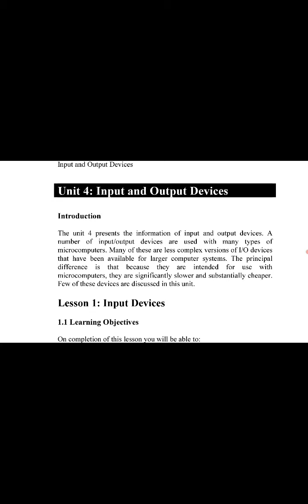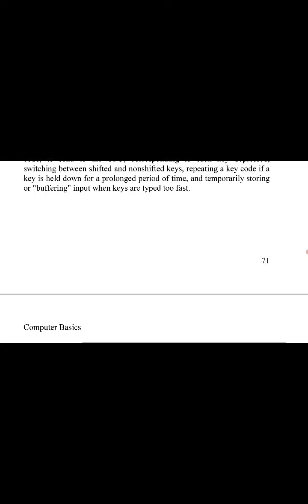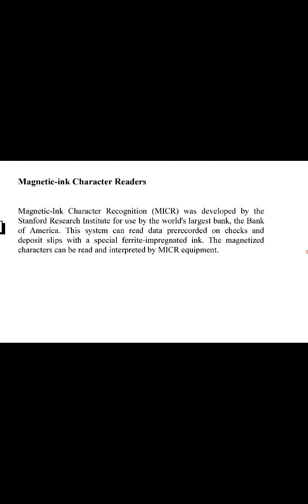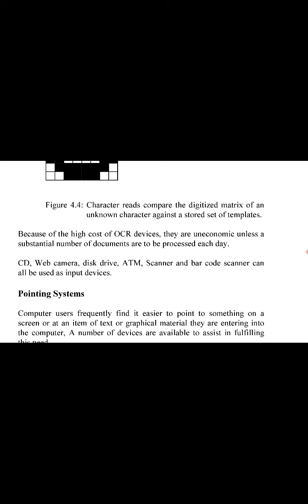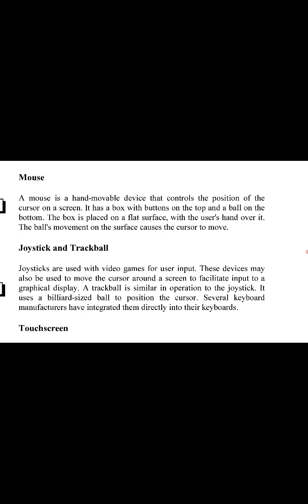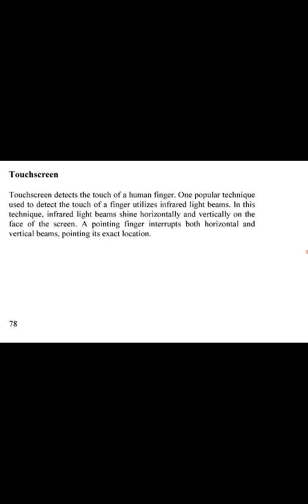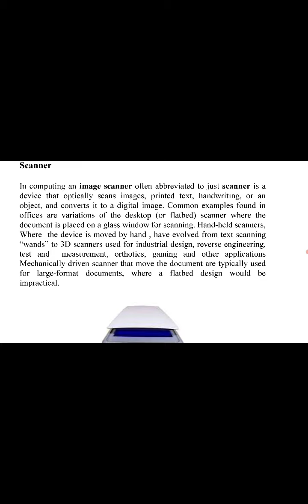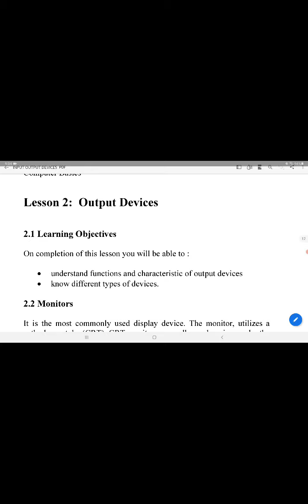I BCOM CA - FIT / AECC - UNIT-1 - INPUT OUTPUT DEVICES - ESSAY